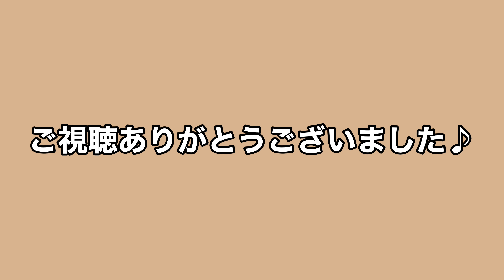ピアノ 10,000時間チャレンジ！ 1週間の記録(エンターテイナー)